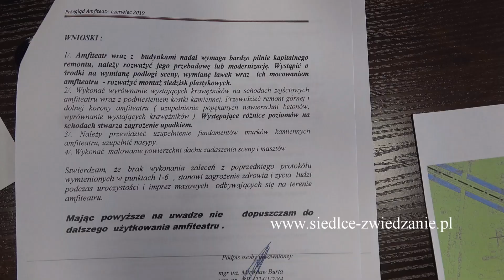Siedlce. Amfiteatr, Spalarnia, ul. Niedziłka. 18.08.2023r